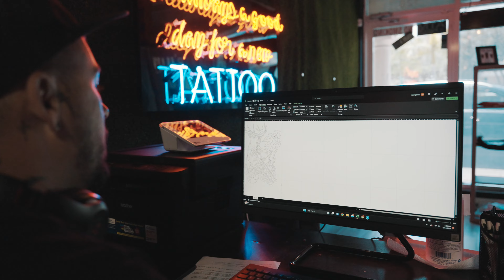TATTOO-ROLL EN PIAJA'S INK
VISITANOS EN PIAJA'S INK DONDE TENEMOS ARTISTAS TOP QUE TE AYUDARAN A LLEVAR TU TATUAJE A UNA OBRA DE ARTE PARA TODA LA VIDA .